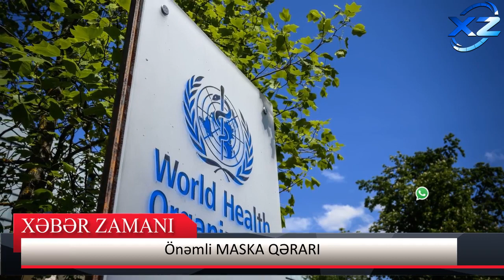Koronavirusun yeni ştamına görə... - Önəmli MASKA QƏRARI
Reklam və Əməkdaşlıq üçün əlaqə nömrəsi:
"Omikron" ştamı Azərbaycanda da aşkarlandı? - RƏSMİ